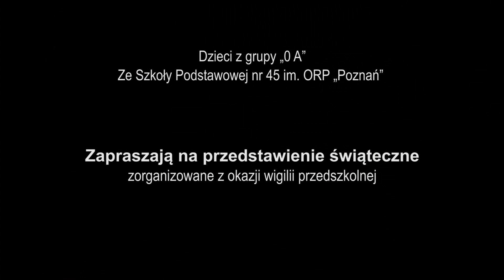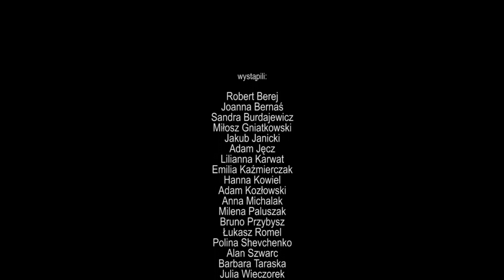Przedstawienie świąteczne - grupa 0a - Szkoła Podstawowa nr 45 im. ORP "Poznań".